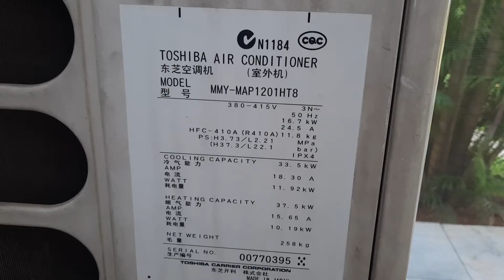vrv toshiba mmy map kiểm tra toàn bộ van điện từ dàn nóng được không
vrv toshiba mmy có rất nhiều van sonenoid hay van điện từ. Khi hỏng các van này có thể phát sinh các lỗi. Video hướng dẫn bạn cách test các van điện từ này, xem tình trạng hoạt động của nó có tốt không. Các van của máy vrv toshiba có thể hỏng ở dạng chết hẳn hoặc dò. Khi kiểm tra từng van bạn sẽ nhân thấy nó có hỏng hay không bằng cách sử dụng các switch trên board mạch chủ.